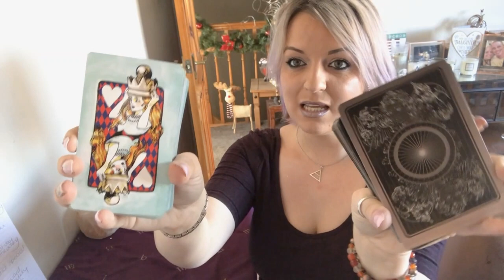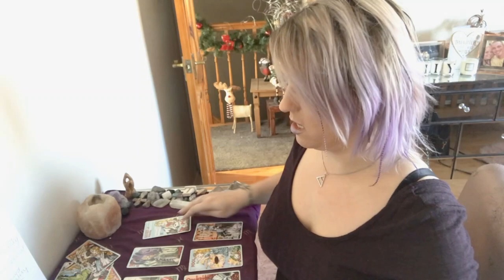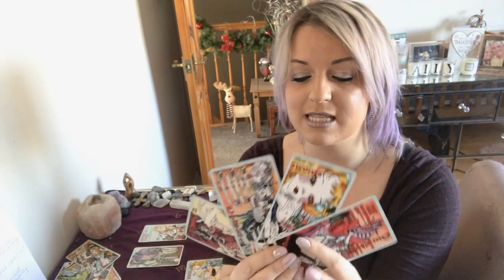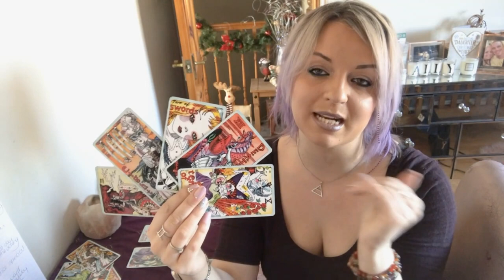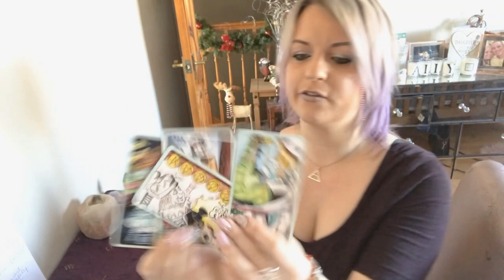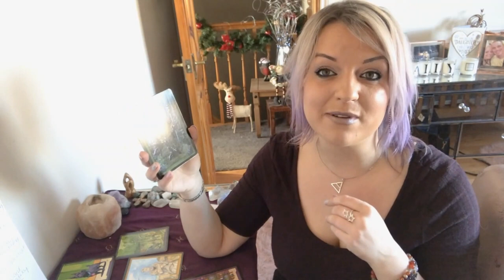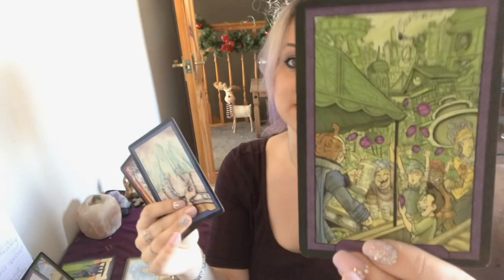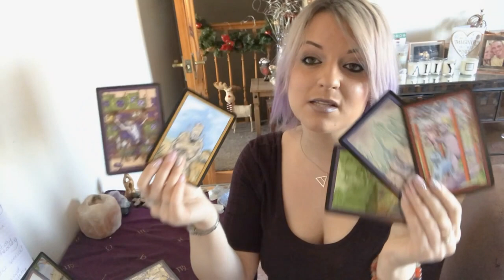Winter Solstice, its the darkest day. You're being ghosted (ignored), why they acting this way.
Winter Solstice, its the darkest day. You're being ghosted, why they acting this way